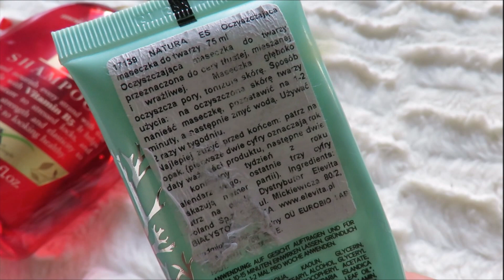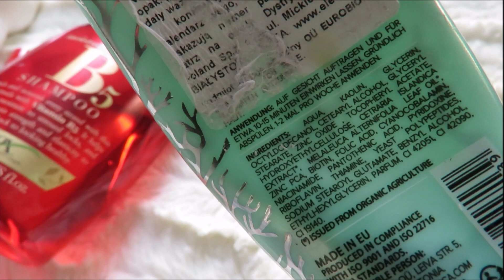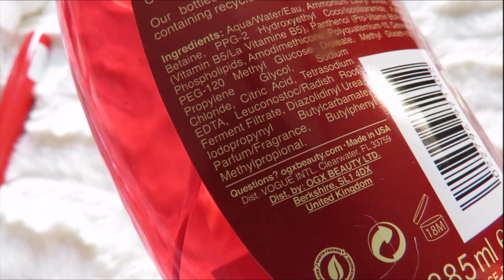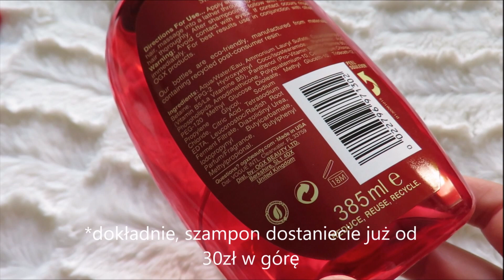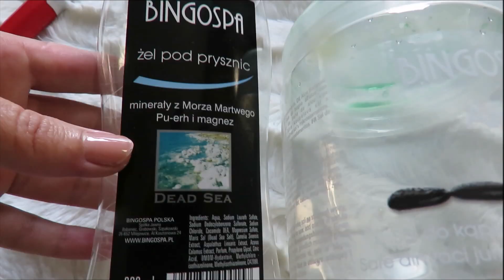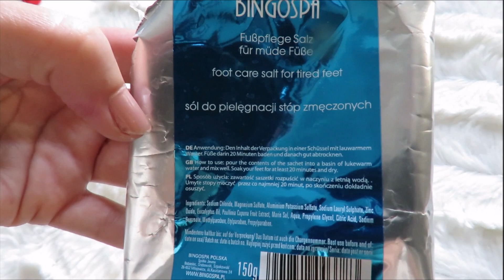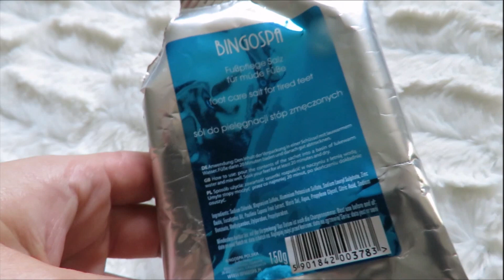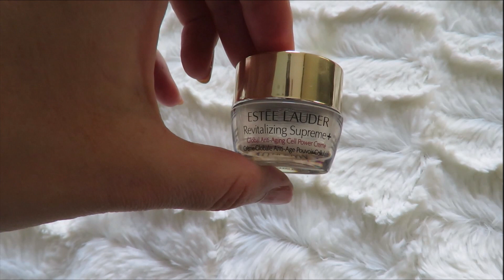Vlog ☕️ kawa, aranżacja pokoju, inspiracje na okres świąteczny 🎄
Ava Laboratorium Cleansing Line Żel Myjący Do Twarzy Z Naturalnym Olejkiem Pomarańczowym 200ml
Żel pod prysznic BingoSpa "Minerały z Morza Martwego, Pu-erh i Magnez"
Sól do stóp zmęczonych z guaraną i minerałami z Morza Martwego 150g BINGOSPA
PUPA Ultraflex Maxi Estensione Mascara Tusz do rzęs 01 Extra Black

🎶 Muzyka  :
ES_Will You Come Around - Houses On The Hill
ES_There He Goes - Loving Calber
ES_The End - Sture Zetterberg

Bolide Movie Creator 3.0
Movie Maker